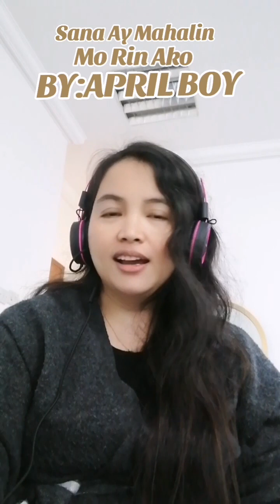Sana Ay Mahalin MO Rin ako -April Boy